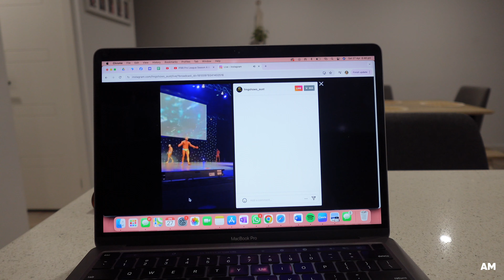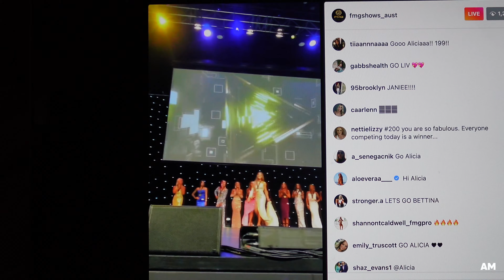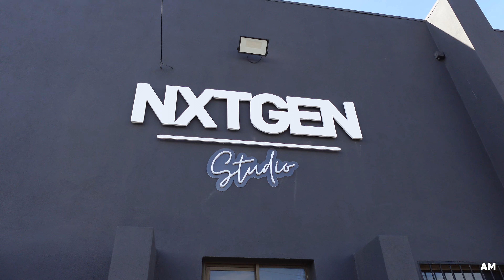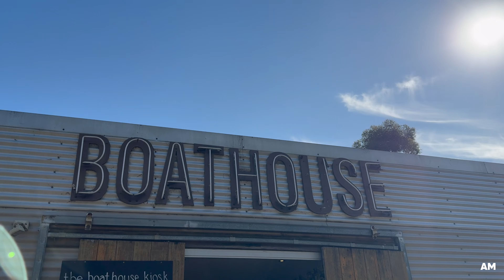WEEKEND IN PREP - 18 weeks out from my IFBB debut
Spend the weekend with me in prep!  Currently 18 weeks out from my IFBB bikini debut in September!

NUTRITION CAPITAL - DISCOUNT 'AMY10'

KEEP THAT PUMP ACTIVEWEAR - DISCOUNT 'AMY10'

Thanks love you bye!! XXX